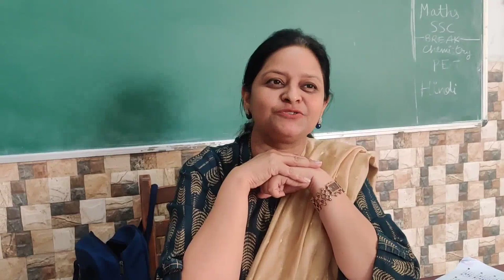Apeejay School wishes a very happy children's day